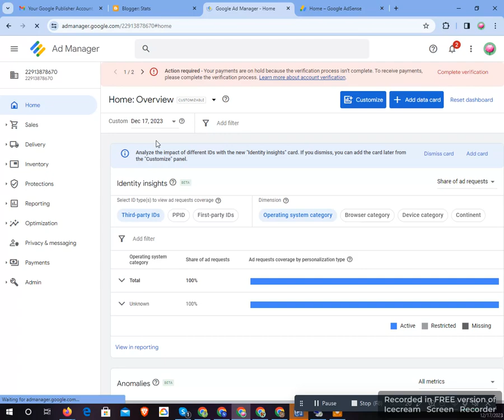Google adsence Live close my account || Muhammad usman